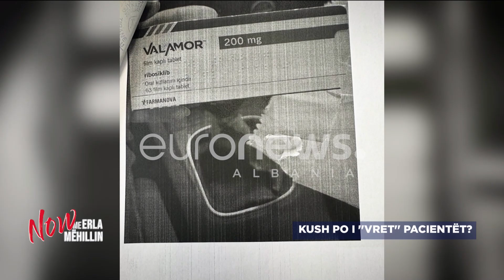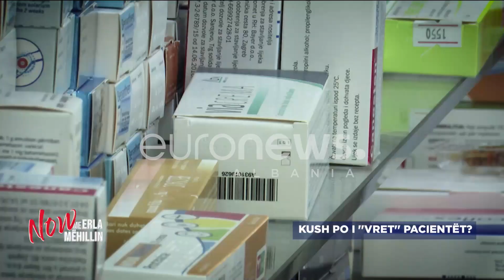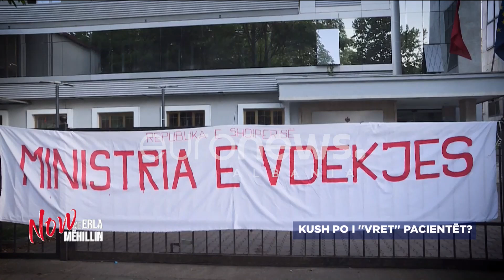Zbërthehet skema e "kasapëve të onkologjikut", si i zhvasnin qytetarëve mijëra euro